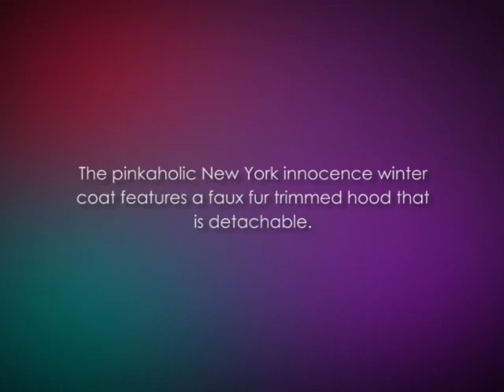Pinkaholic New York Innocence Winter Coat for Dog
Several  Online Store and Blogs  that caters for puppies and dogs training, Food, Grooming, Handling and Care.. From No Bark collars to bedding and sleeping crates and homes,Travel blankets and grooming, care and equipment for your dog and puppies care . In conjunction with our blogs that explain and assists you on how to develop and maintain your dog or puppy .